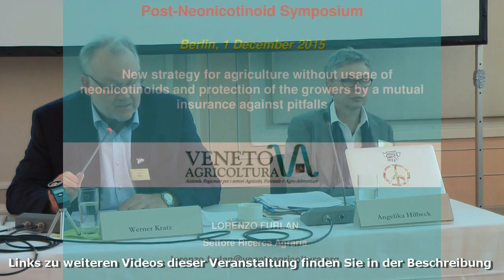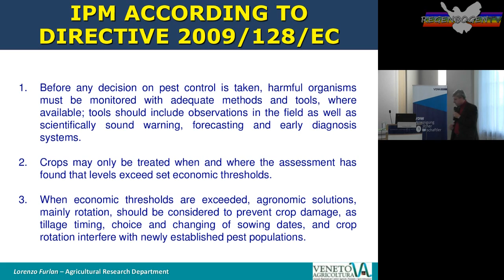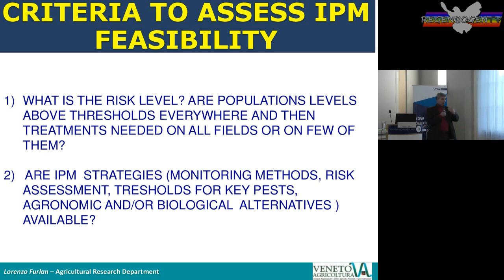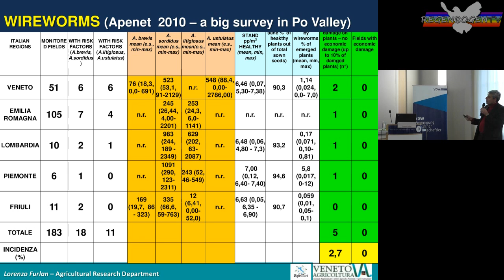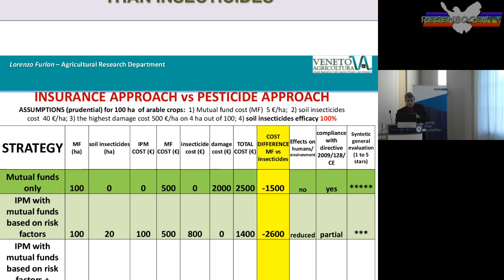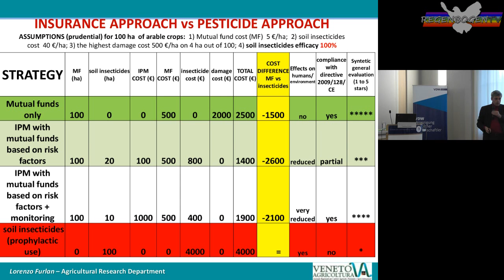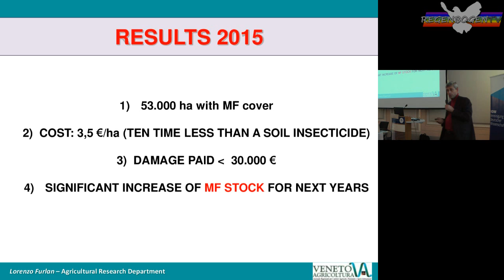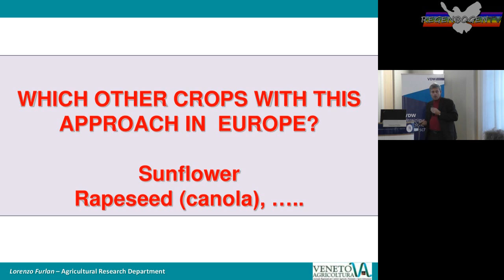Bienensterben - Gute Ernteerträge auch ohne Neonikotinoide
Bienensterben - Kritische Worte zur Begrüßung des Post-Neonikotinoid-Symposium

Entdeckung des Bienensterbens und Bildung einer Task Force von Wissenschaftlern

Bienensterben - Bedrohung der Natur durch Einsatz Neonikotinoid-Insektiziden

Bienensterben - Aktueller Status Neonikotinoide und Bienensterben

Bienensterben - Schmetterlinge bald nur noch in Museen zu sehen?

Bienensterben -  Folgen von Neinikotinoiden und Pestiziden für aquatische Gemeinschaften

Bienensterben - Vergleich von unterschiedlichen wissenschaftlichen Untersuchungsmethoden

Gute Ernteerträge auch ohne Neonikotinoide mit Absicherung der Landwirte durch Versicherung auf Gegenseitigkeit

Das fliegende Auge – Erfassung und Monitoring von Schädlings-befall mit Hilfe von Multispektral-Daten

Elektronen-Sterilisation von Saatgut. Schutz der Boden-Fauna

Vorteile der Fruchtfolge zur Schädlingsbekämpfung und die Bedeutung für die Bodenfruchtbarkeit

Im Volksmund unter "Bienensterben" bekannt.

Anläßlich dessen fand im Dez 2015 in Berlin das Post-Neonikotinoid-Symposium statt.

Die  Biodiversität  und  damit  die  menschliche  Nahrungsgewinnung  ist  in  zunehmendem
Maße  bedroht.  Eingriffe  des  Menschen  in  die  Natur  wie  Landschaftsveränderungen  und
Bodenversiegelung verursachen großenteils den Rückgang der Artenvielfalt.
Neonikotinoide,   die  heimlichen   Pestizide,   welche
mit  dem  Getreidesamen  im  Boden  verteilt  werden,
sind   jedoch   die   wesentlichen   Verursacher   der
Vernichtung   von   Lebewesen.   Diese   Nervengifte
verursachen     eine     chronische     Vergiftung,     die
mittelfristig  zum  Absterben  vieler  Tierarten  (und
sekundär von Pflanzen) führt. Perfide ist, dass diese
Substanzen  nur  als  Prophylaxe  eingesetzt  werden
und    dass    deren    Konzentrationen    wegen    der
jahrelangen  Halbwertzeiten  immer  bedenklicher  werden.  Bekannt  geworden  sind  diese
Gifte zuerst durch das Bienensterben; allmählich hat sich die Erkenntnis durchgesetzt, dass
der Insektenschwund allgemein auf diese sogenannten systemischen Pestizide zurückgeht.
Forschungsgruppen  in  aller  Welt  haben  inzwischen  nachgewiesen,  dass  auch  andere
Tierordnungen  wie  z.B.  Kleinkrebse  und  Schnecken  in Gewässern,  aber  auch  Vögel,  und
für    die    menschliche    Ernährung    besonders    bedrohlich    die    Boden
Fauna    durch
Neonikotionoide dezimiert werden.
Die    EU
Kommission    hatte    im    April    2013    ein
Teilverbot  für  die  drei  gefährlichsten  Neonikotinoide
ausgesprochen.   Nach   dem   damals   vorherrschenden
Wissenstand  bezieht  sich  dieses  Teilverbot  nur  auf  die
Honigbienen.    Zwei    Jahre    später    ist    die    EFSA
(European    Food    Safety    Authority),    die    wissen
schaftliche   Kommission   der   EU,   jetzt   dabei   die
Sachlage  neu  zu  bewerten.  Da  gerade  in  den  letzten
Monaten bekräftigende Publikationen zur Schädlichkeit
der  Neonikotinoide  erschienen  sind,  ist  eigentlich  von  einer  Verschärfung  des  Verbots
auszugehen. Wünschenswert wäre ein Totalverbot (wie in Kanada).